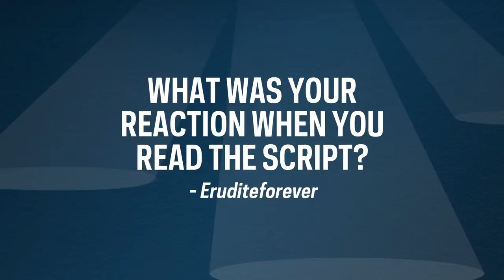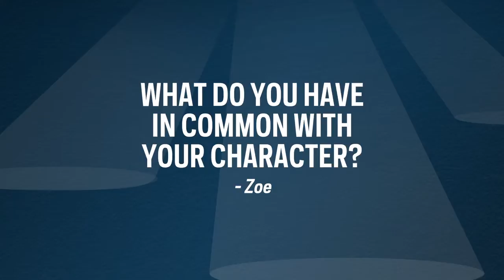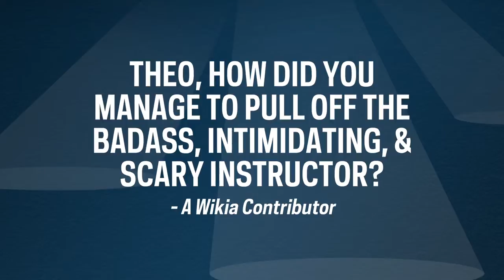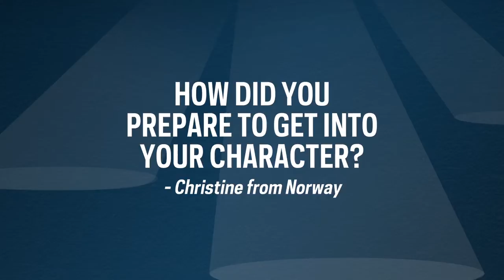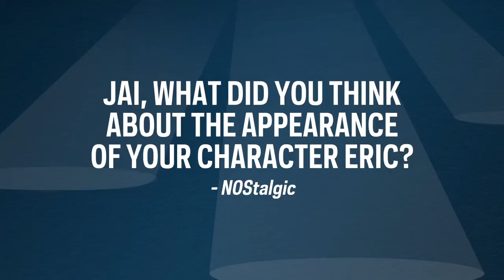Divergent - Expert Showcase Special Edition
The Wikia Divergent community interviews the cast of the film.

Wikia is the Social Universe for Fans, by Fans.
100 Million Fans Strong and ranked a Top 10 Social Network by Nielsen, Wikia operates the world's largest network of collaboratively published games, entertainment, and lifestyle content on the web.

Wikia Games is the top global game publisher on the Web today and is home to some of the largest console and mobile game communities and eSports events. The most popular communities include Elder Scrolls, Call of Duty, Mass Effect, Fallout and RuneScape.
Wikia Entertainment, with over 32% year over year growth, is the ultimate hub for influential entertainment fans seeking to create and collaborate around deep, curated content on their favorite shows, movies, games and more. This vertical includes hundreds of powerful fan communities passionate about Game of Thrones, Harry Potter and The Hunger Games. Meanwhile, users maintain deep libraries like Marvel Database and Music Lyrics community.
Beyond games and entertainment, Wikia Lifestyle has grown over 38% in page views and satisfies a diverse range of people and interests with comprehensive communities including books, news, and cultural topics for genealogy, sports, recipes, pop culture fashion -- even jobs in education.